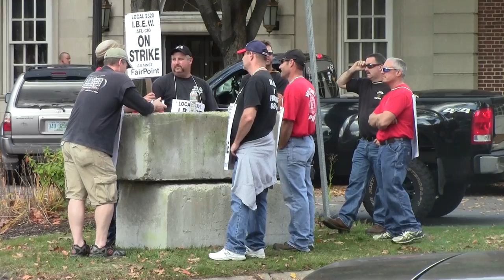Cable Union Strike Protest in Downtown Keene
Friday, October 17, 2014 - I was walking downtown in Keene today when I noticed some protesters outside of City Hall. They didn't want to speak on camera, but I gathered that there was a contract dispute.